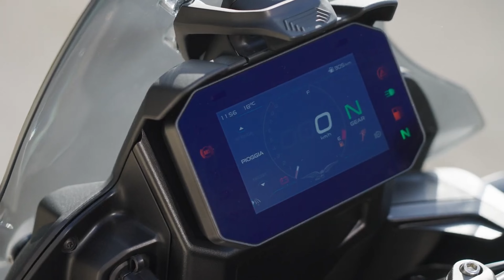Moto Guzzi V85 Strada